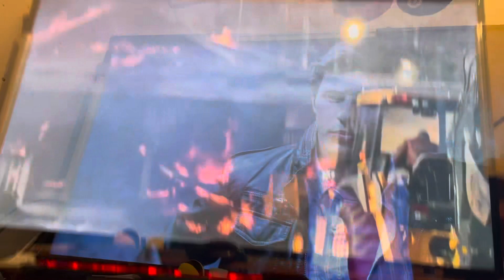The fire reaction under the dome season 1 episode 2